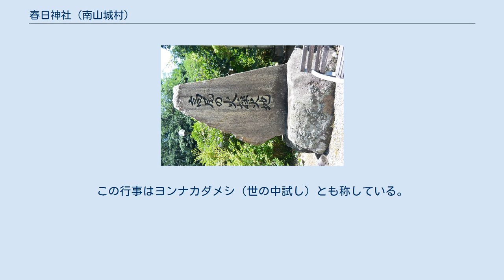春日神社 (南山城村)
春日神社（かすがじんじゃ）は、京都府相楽郡南山城村にある神社。
天児屋根命と天手力雄命を主祭神とする。
 祭神は次の通り。
 17世紀に南都春日社より春日大神を勧請し、名張川の畔に奉ったとされているのが起源。
現存する祭具等その他により、元禄享保年間には祭儀が行われていたとされている。
高山ダム建設のため、昭和42年に現在地に移転された。
本殿は建築様式が春日造であり、南山城村の神社本殿は、ほとんどがその系統に属するとされている。
南山城村の多くの神社がそうであるように、本殿の規模は小さい。
 1月14日に行われる祭事。
境内に据えられた釜に、宮司が用意した小豆と米、約15センチメートルの作物の品種を墨書きした竹筒8本を入れて粥炊きする。
炊き上がると、宮司が竹筒の中身を確認し、中に入っている粥の量を見て本年の作物の豊作か凶作かを占うもの。
多く入っていれば豊作と判断する。
占いの判定は上上・上・上下・中上・中・中下・下の7区分。
扱われる作物は稲の早稲、中稲、晩稲、茶、大豆、小豆、甘藷、馬鈴薯である。
この行事はヨンナカダメシ（世の中試し）とも称している。
 JR関西本線月ケ瀬口駅より約4.5キロメートル、徒歩約60分。
 書籍